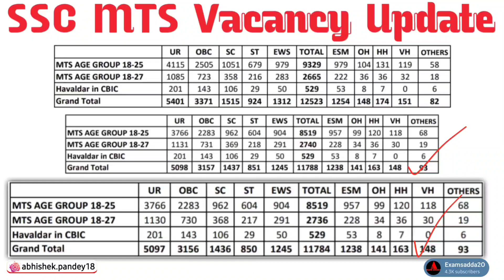SSC MTS 2022 Result || Vacancy again decrease 😱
SSC MTS CUTOFF 2022 After Havaldar Result  || SSC MTS 2022 Result || SSC MTS Cutoff
sscmts2023 || SSC MTS Result Date 2022

Your queries-
ssc mts 2022 cutoff
ssc mts result 2022
ssc mts result 2022 kab tak aayega
ssc mts result kab ayega